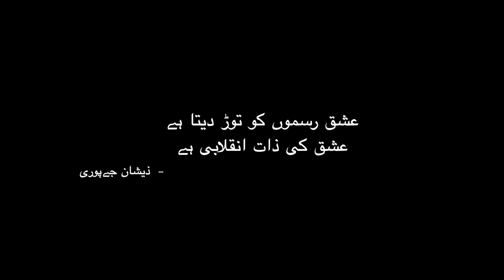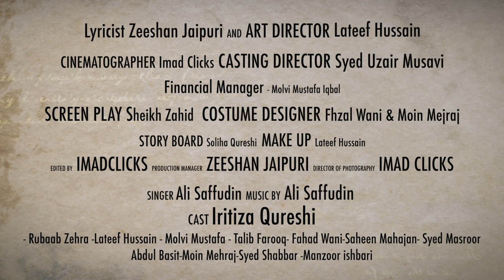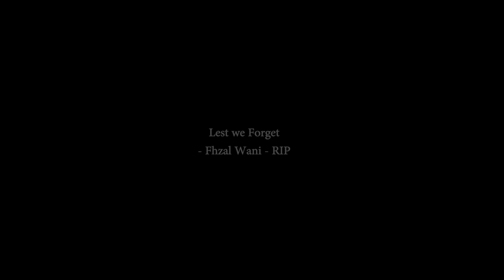'Reham Karain' | Ali Saffudin | Azadi Records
Azadi Records is proud to announce the release of Reham Karain, the latest single by Srinagar-based singer-songwriter Ali Saffudin. Written in collaboration with Zeeshan Jaipuri, Reham Karain's music video is a conceptual piece that seeks to express the pain and hurt felt by the losses we suffer in moments of conflict.

Directed by Musa Tramboo, Reham Karain was shot with a completely local crew in November, and highlights the immense pool of creative talent that reside in the region today. 'Reham Karain' represents a significant evolution and meeting of artists minds. By collaborating on this project. the team has expressed emotions that are difficult to convey through traditional mediums of conversation and dialogue. 'Reham Karain' is the result of a month-long effort of intense ideation and execution between artists belonging to different medium who used this project as a medium for self expression.

Artwork by Sanjana Nyapati

Credits:

Written & Directed By - Musa Tramboo

Lyricist - Zeeshan Jaipuri
Art Director - Lateef Hussain
Cinematographer - Imad Clicks
Casting Director - Syed Uzair Musavi
Financial Manager - Molvi Mustafa Iqbal
Screenplay - Sheikh Zahid
Costume Designer - Fhzal Wani & Moin Mejraj
Story Board - Soliha Qureshi
MakeUp - Lateef Hussain
Edited By - Imad Clicks
Production Manager - Zeeshan Jaipuri
Director Of Photography - Imad Clicks
Singer - Ali Saffudin
Cast - Iritiza Qureshi

- Rubaab Zehra - Lateef Hussain - Molvi Mustafa - Talib Farooq - Fahad Wani - Shaneen Mahajan - Syed Masroor  - Abdul Basit - Moin Mehraj - Syed Shabbar - Manzoor Ishbari